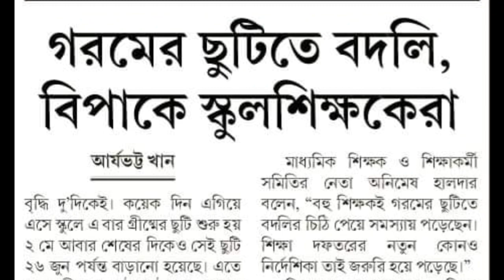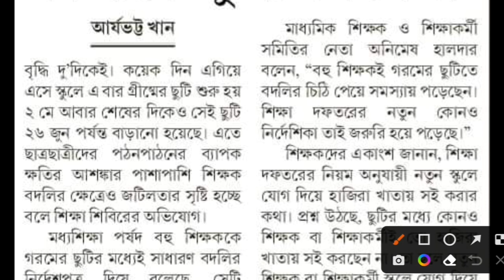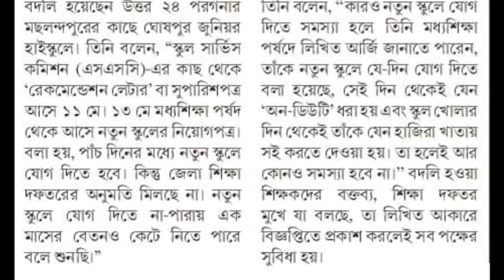Utsashree update| গরমের ছুটিতে বিপাকে বদলি প্রাপ্ত শিক্ষকরা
utsashree transfer
update news regarding utsashree prakalpa
utsashree transfer update
utsashree transfer problem
utsashree transfer court case
utsashree transfer update today
utsashree portal
mutual transfer of assistant teacher
উৎসশ্রী প্রকল্প west bengal utsashree portal
utsashree portal teacher transfer
utsashree portal g o
Mrinal Shikari
utsashree profile transfer
utsashree court case
utsashree mutual transfer